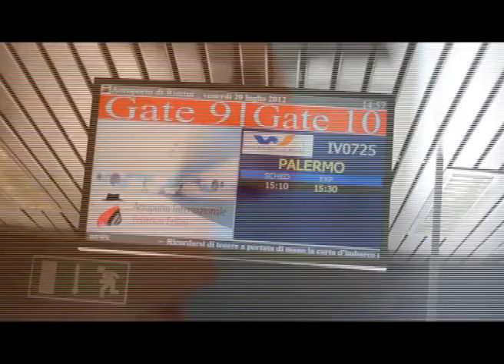Scappatella d'estate in Sicilia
Tre giorni nell'agrigentino,tra matrimonio,mare ed amici!pochi giorni,ma molto intensi!